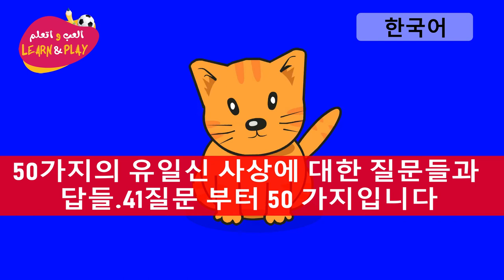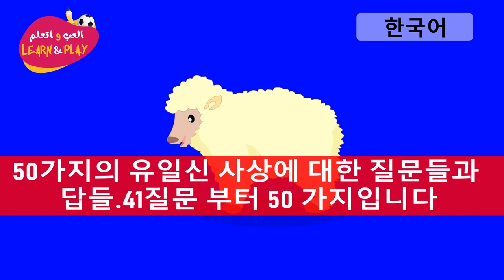50가지의 유일신 사상에 대한 질문들과 답들 41질문 부터 50 가지입니다